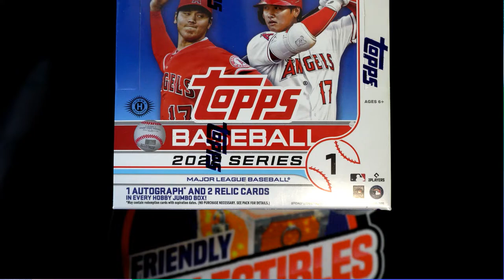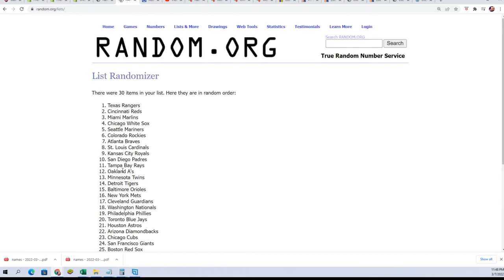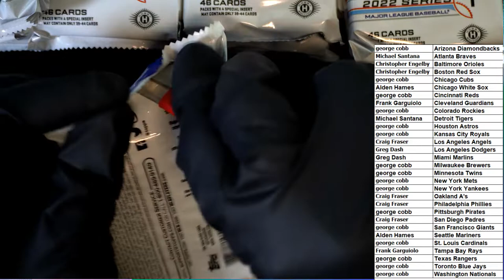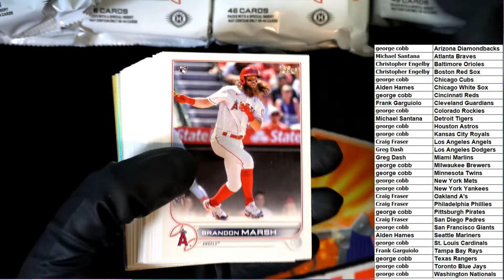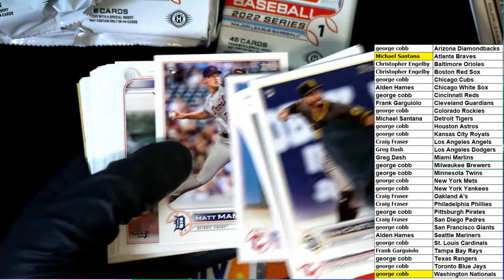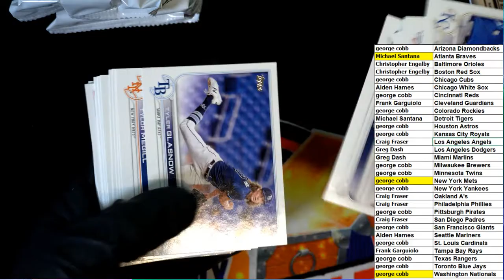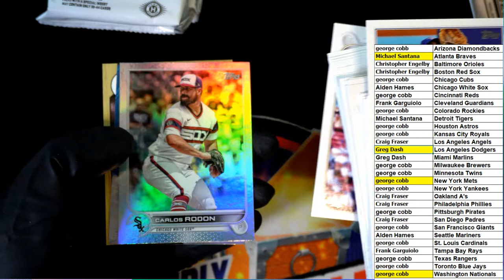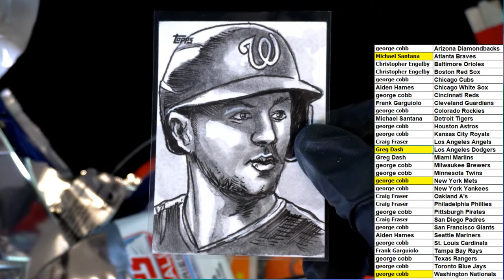2022 Topps Series 1 Baseball JUMBO ID 22TOPPSJUMB472